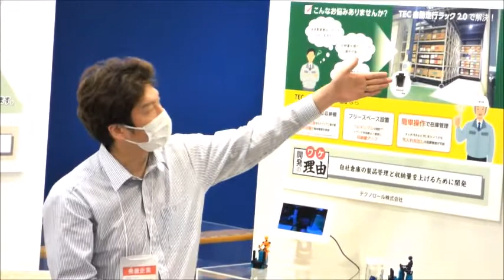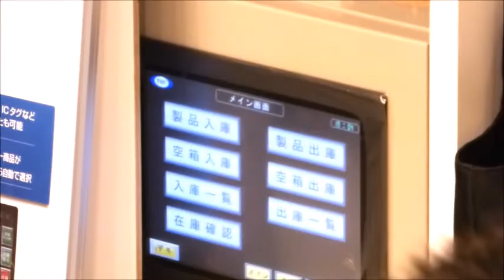倉庫の空間活用「自動走行ラック」/ Utilization of warehouse space "Self-moving rack"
●倉庫の製品管理と収納量を上げる
「あったらいいな！」からつくったモノ展
テクノロール株式会社
●Increase product management and storage volume in warehouses
Products developed from the conception of "what would be nice to have"
TECHNO ROLL CO., LTD.